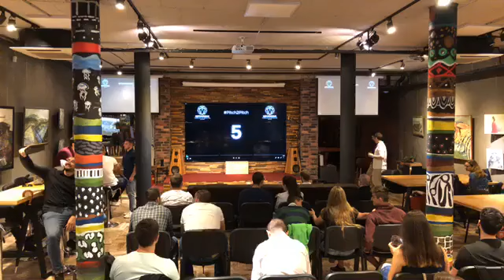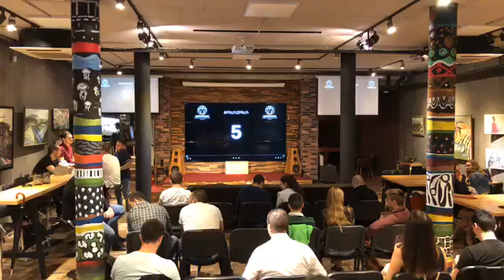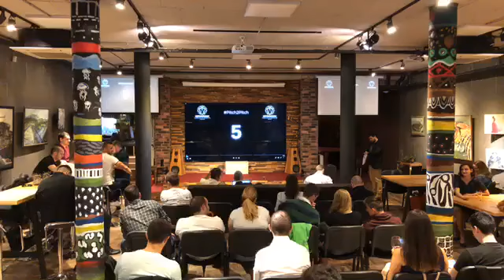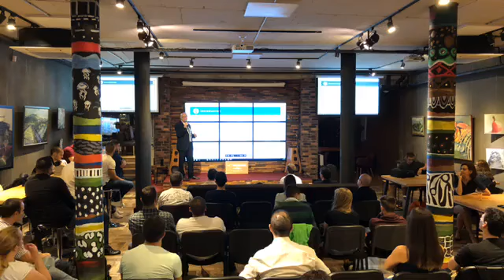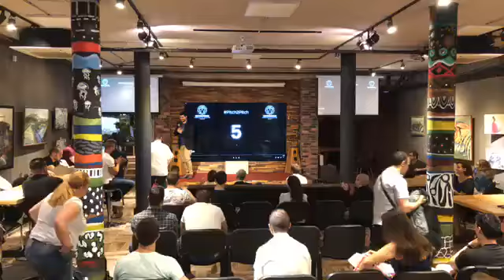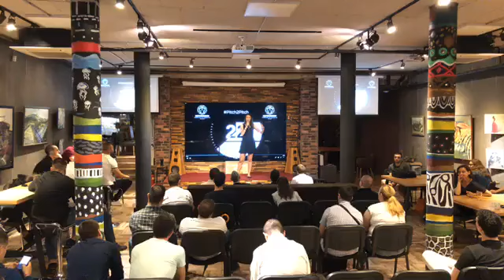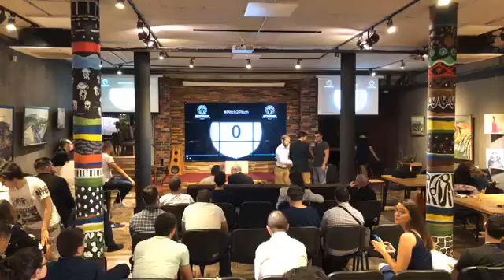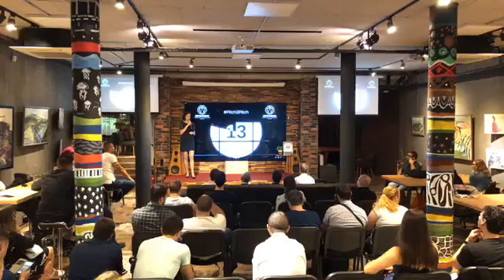Pitch2Pitch vol. 1 | Networking Premium Coworking Spaces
Pitch2Pitch | 1min. Elevator Pitching Event

5 Different Startups against 5 judges compete for the win and prize only one of them would receive.

The startups:
1. BodyDryer - the revolution of bodydrying. Premium breakthrough innovative technology that can save millions of dollars annually on hospitality industry.
2. Foodie Boulevard - a fun and interactive guide for using food as a strategic instrument in health promotion. Their goal is to inspire and empower you to make the most of your relationship with food.
3. PeepNee - a platform which consists of IOT smart mailboxes and number of supporting, management software. Keeps your mail in your pocket!
4. CargoCoin - links the physical world of trade, transport & logistics with the blockchain, by replacing paper documents with smart contracts and providing secure escrow payments throughout the process.
5. Voccess online - аpp and online platform for career orientation and career start for young kids aged 15-22 who can start as juniors in middle and small companies.

The winner of the first volume was Voccess, with their idea for carrier orientation app.